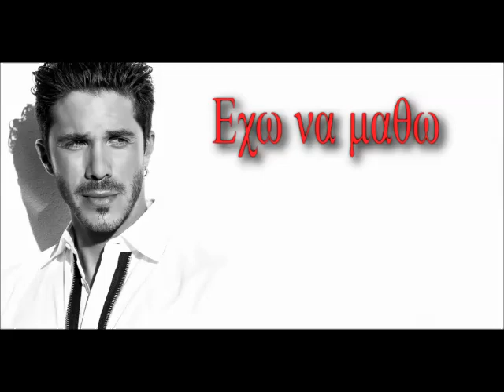Νίκος Οικονομόπουλος - Έχω να μάθω refren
Το βίντεο δεν προορίζεται για παραβίαση πνευματικών δικαιωμάτων.Το ακουστικό περιεχόμενο δεν ανήκει σε εμένα δεν κάνω κέρδος από αυτό το βίντεο, δεν είμαι κύριος των πνευματικών δικαιωμάτων. Αυτό είναι καθαρά για διασκέδαση.